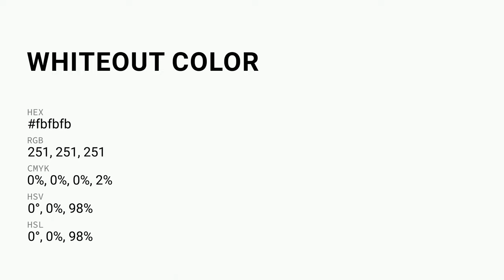Whiteout color fbfbfb hex color - White color - Cool color fbfbfb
What color is Whiteout ? fbfbfb hex color - White color - Cool color fbfbfb

Hex fbfbfb Color Code is also known as Whiteout color.

Hex fbfbfb Color code in RGB color code model is created after adding 98.43% red color, 98.43% green color and 98.43% blue color.
Hex fbfbfb Color code in CMYK color (process color) code model is generated after subtraction of 0% cyan, 0% magenta, 0% yellow and 1% black.